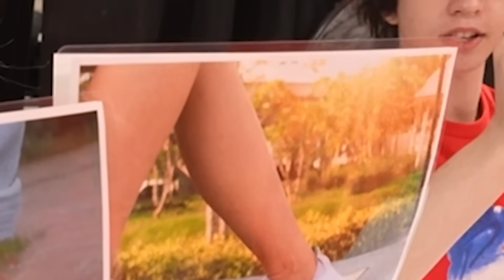Can You Escape the HOT Water Chamber…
Can You Escape the HOT Water Chamber…with Brianna 👊

❤️ FRIENDS!